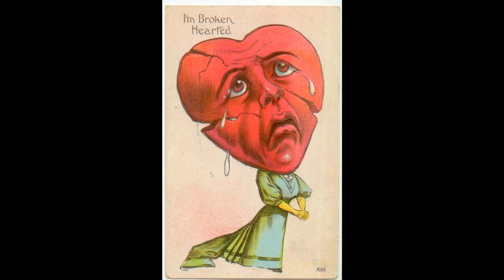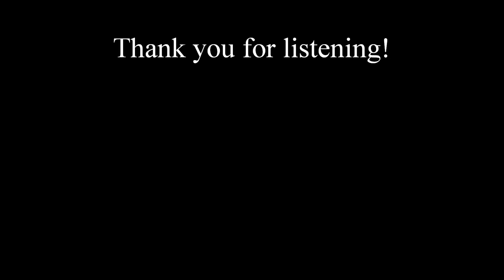Swanny sings: "Goodbye Blues" /w Jack Hylton & his orchestra, 1930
A great number by a fantastic orchestra! I tried to deliver my own vocal version on this original track - maybe you like it ;-)